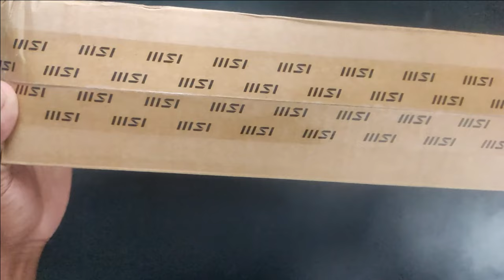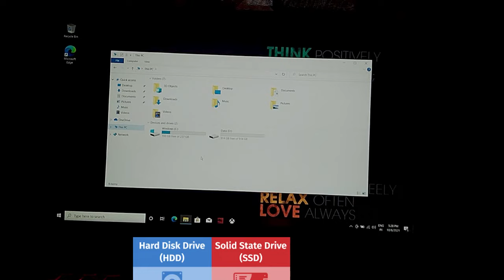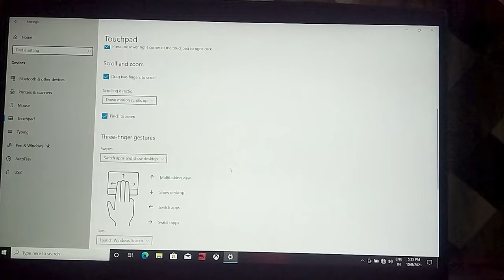MSI- GF63 | UNBOXING & REVIEW MSI LAPTOP|| DIWALI SALE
Cheers
                               BE MY FRIEND on other platform too :
                                              Check this out! 🎉🎗️🎗️

AH SOLUTION: Simple Solution for the complex issues!
                                        Tip, Tricks, and Technique...